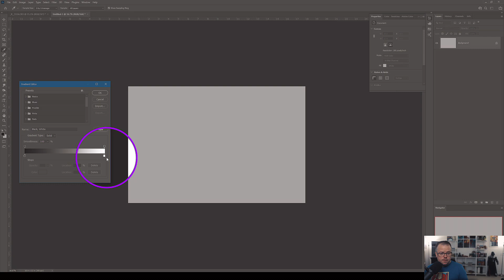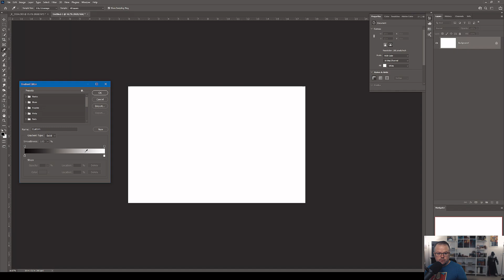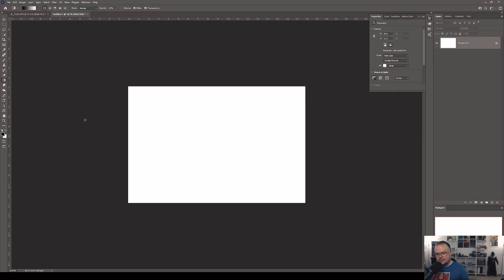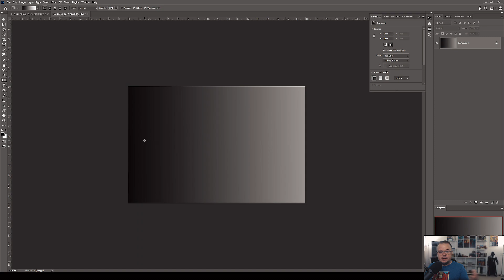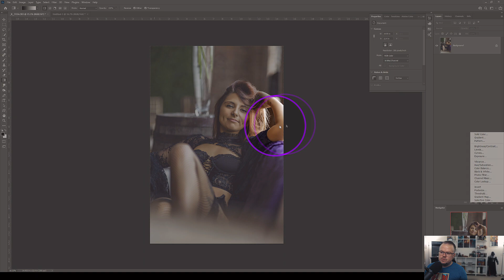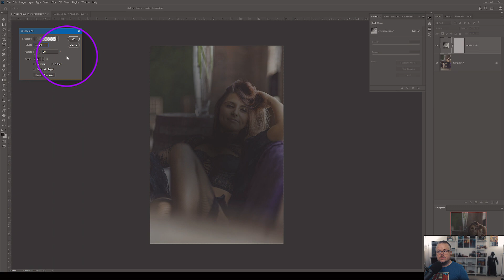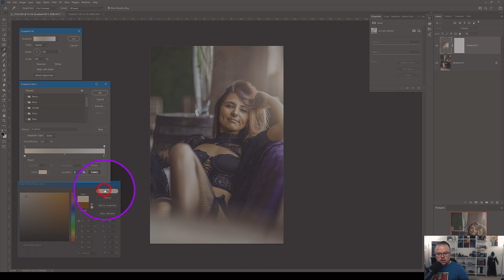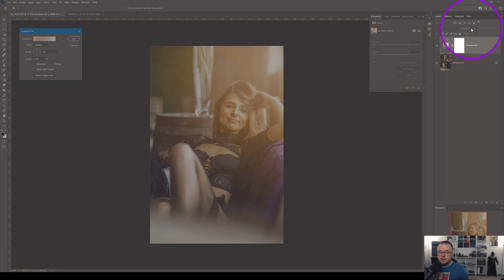How To Add Sun Flare In Photoshop: Learning All About Gradients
In this beginner friendly Photoshop tutorial we'll learn all about Gradients and how to use them to create a sun flare and take the place of off camera flash.

During this natural light boudoir photography session, I wanted more flare of light into the scene.  Rather than add a strobe to the scene, I chose to use a Gradient Fill Adjustment Layer in Adobe Photoshop CC 2021 to mimic the sun.